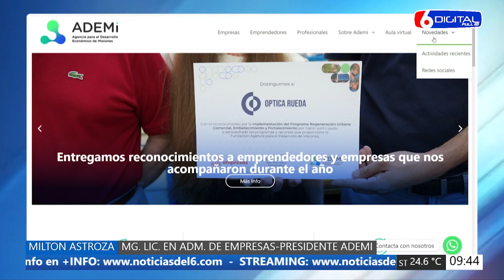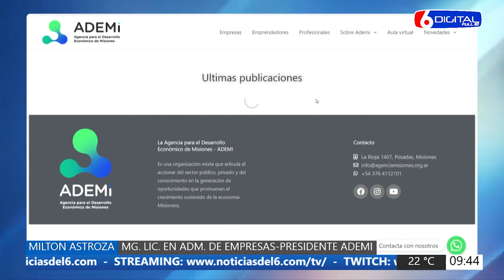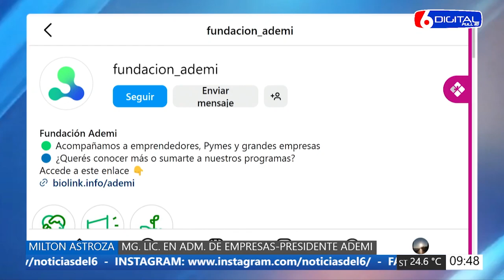22 04 24 MG LIC MILTON ASTROZA PRESIDENTE ADEMI